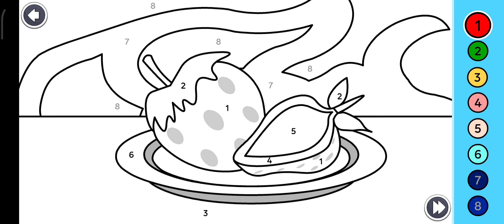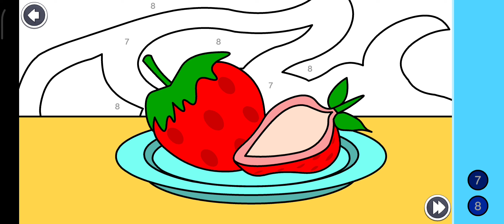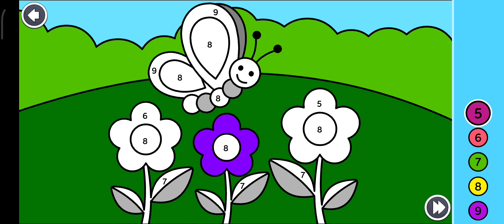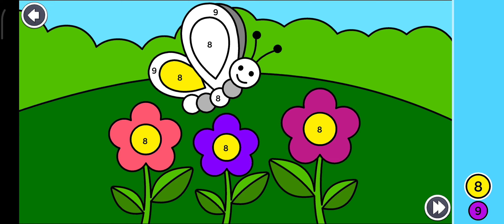PAINTING | COLORING BOOK | DRAWING